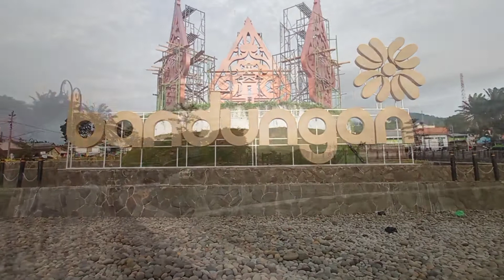Pasar Bandungan Hari Ini Lebih Sedap dan Indah Di Pandang